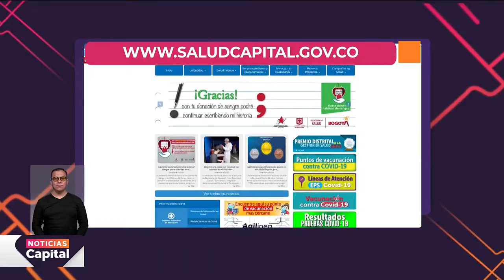Llamado a donar sangre en Bogotá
NoticiasCapital | Secretaría de Salud despliega puntos de donación de Sangre en Bogotá, en medio de las festividades de fin de año, para evitar desabastecimiento.